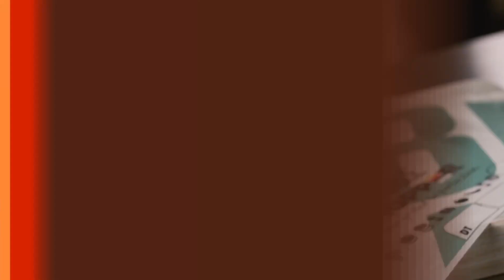Christmas Eve is here now